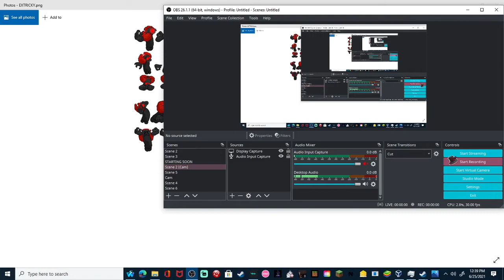Something about ExTricky that nobody noticed